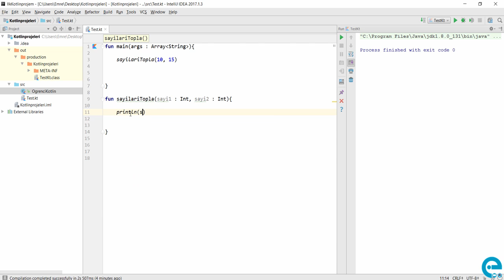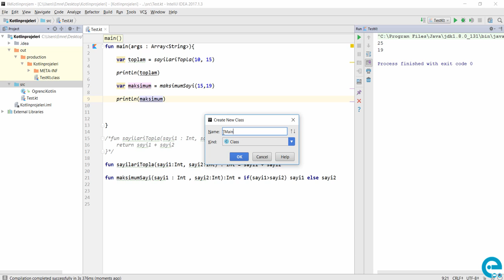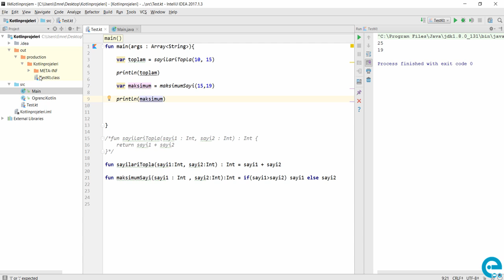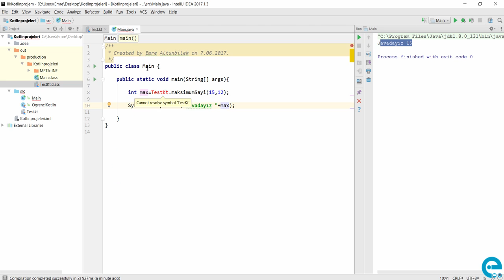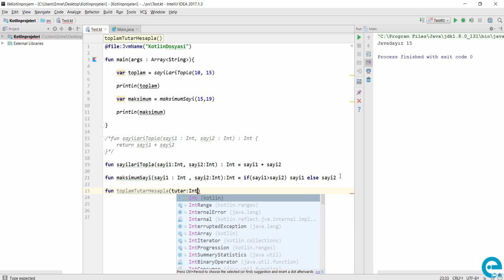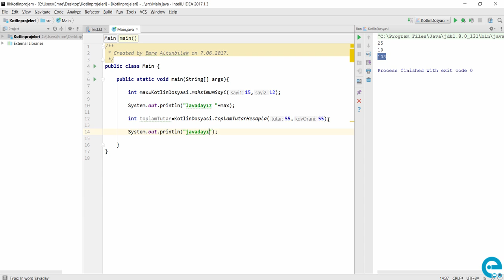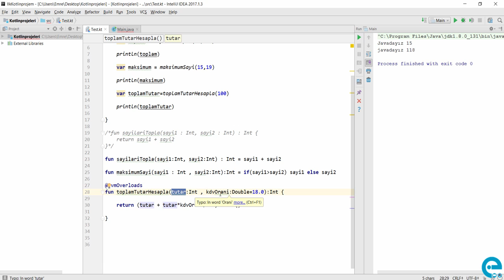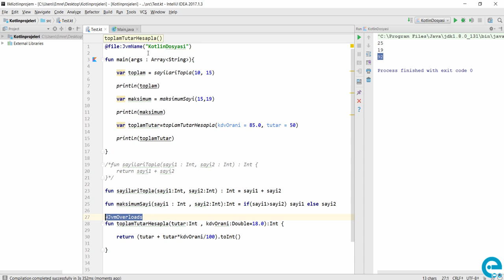9 Kotlin Fonksiyonlar ve Parametreler | Kotlin Temel Eğitim Seti